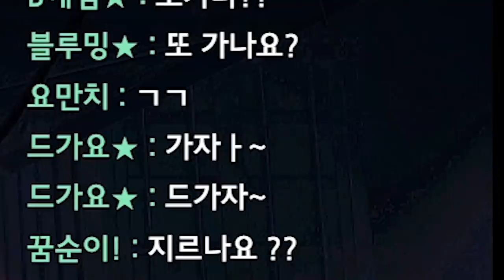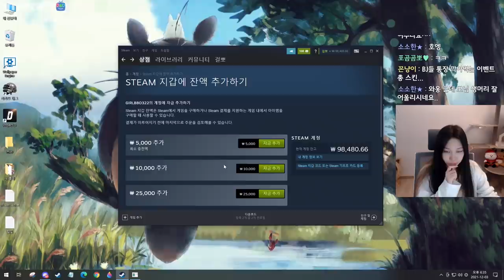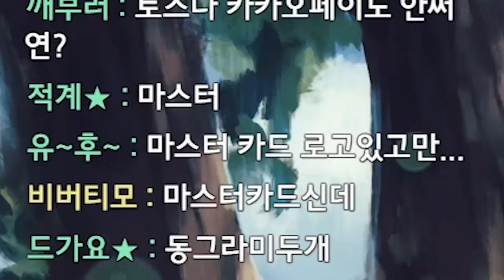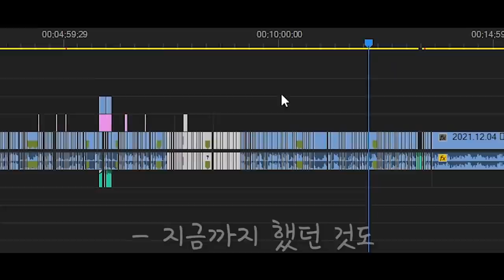걸뽀의 욕심은 끝이 없고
* BGM
Track : Baby Blues, Beagle's Plan, Piggy Cake, Tom's Plan, 갑자기 멍때리기, 개억울, 나를 소개하지 2, 댕청댕청, 변명의 변명, 이게 머선129, 장난감전쟁